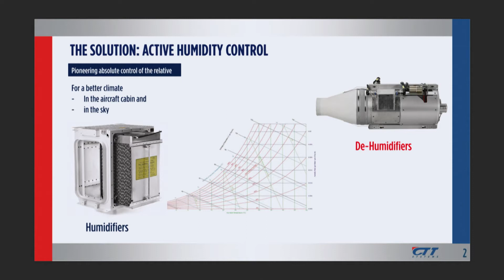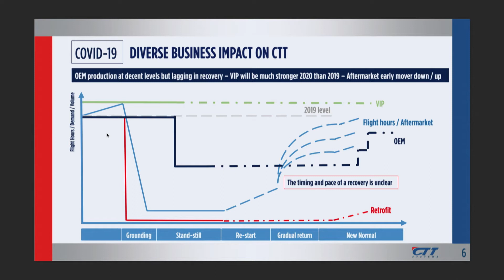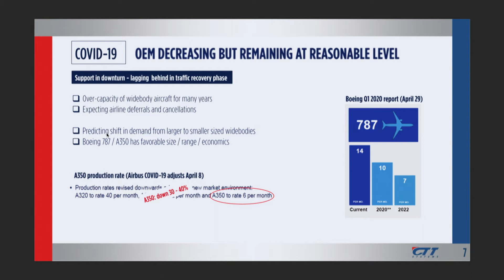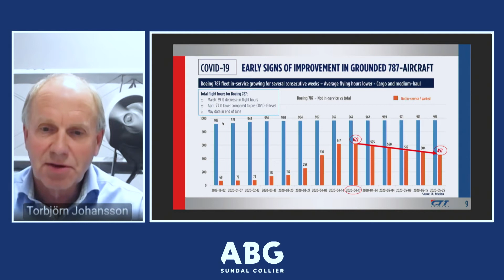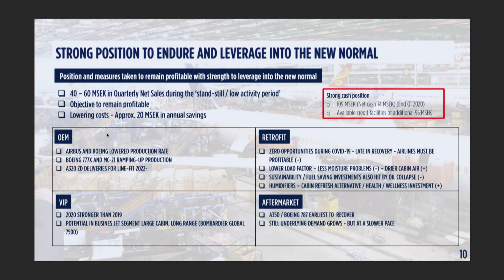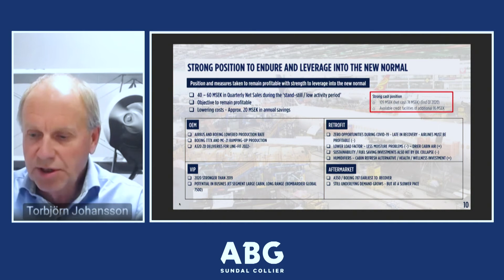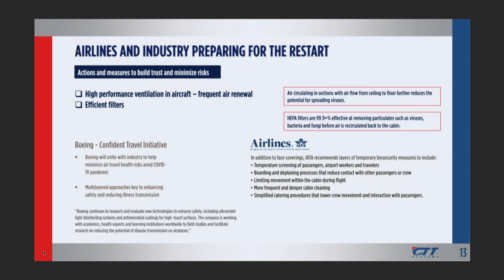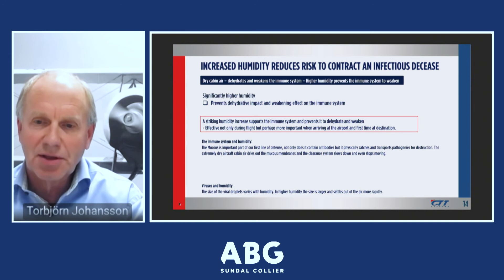CTT - ABGSC Investor Day 27 maj 2020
CTT presenterar på ABGSC Investor Day 27 maj 2020.